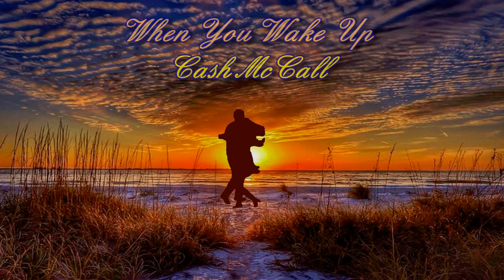When You Wake Up - Cash McCall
Please Note: This posting is for the purpose(s) of entertainment, comment, discussion, teaching, and the educational and historical value of like-minded researchers

This video was produced by me from a compilation of images and/or individual elements. Therefore, proper credit is given for any such element not solely created or owned by me.

This material is not intended for profit by the poster or anyone viewing it, in any manner.